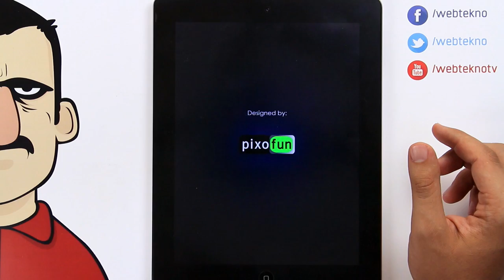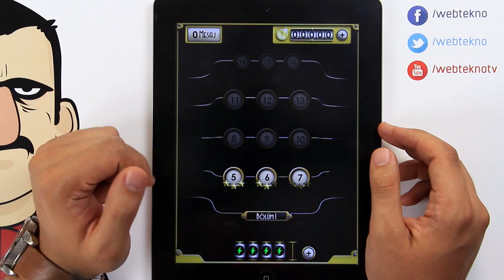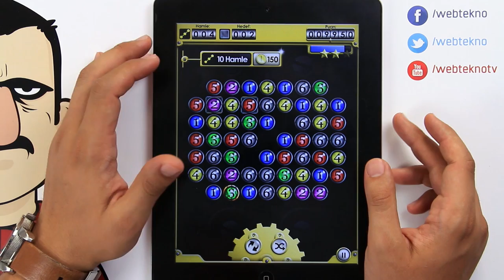Teknolojiye Atarlanan Adam ile Türk Yapımı Oyunlar - Dokuz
Yerli yapım oyunlarda bu videoda "Dokuz" isimli bulmaca oyununu inceledik. Gayet eğlenceli ve zevkli bu oyun için detaylara buradan
ulaşabilirsiniz: